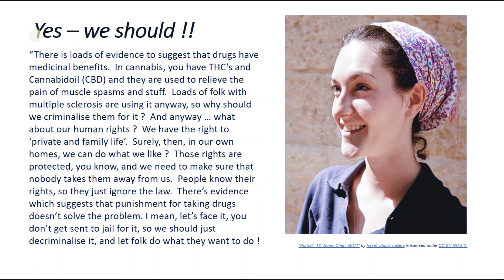Drugs Task Video 2 Large